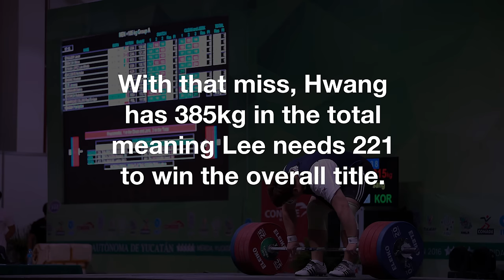Hwang Wooman (105+) v Lee Jaesang (105+) - 2016 University Worlds [4k]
2016 FISU University Worlds. Merida, Mexico.

We are experimenting with doing more "back and forth"-style videos which feature the lifts of two lifters who traded the lead back and forth or where someone made a large comeback in the C&J (like here).  Let us know if this style of video is interesting to you!  (irregardless of whether you actually like this video/battle in particular)